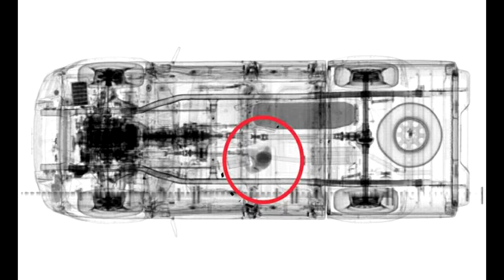CONTROLES MIGRATORIOS INFALIBLES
ESCANER PARA DETECTAR FLUJO MIGRATORIO, EL HALLAZGO DE UNA MENOR OCULTA EN UN VEHICULO EN LA UNION, EL SALVADOR ENCIENDE LAS ALARMAS SOBRE LA FORMA COMO ALGUNOS BUSCAR BURLAR LOS CONTROLES MIGRATORIOS PARA EL TRASIEGO DE PERSONAS.